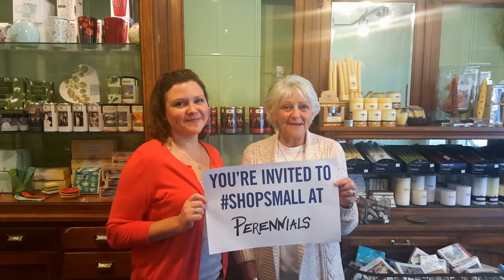Shop Evanston: Perennials